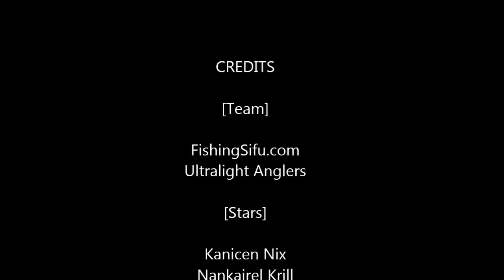10kg Red Tail Menggunakan Leebass Oleh Kanicen Nix Dengan Ultralight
10kg Red Tail Menggunakan Leebass Oleh Kanicen Nix Dengan Ultralight. Kanicen Nix Strike Red Tail 10kg with Ultralight